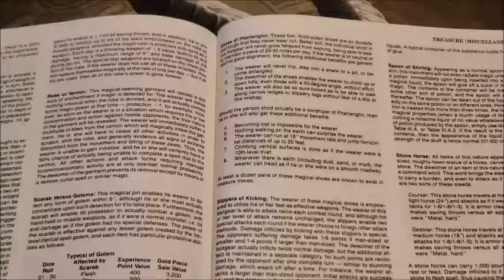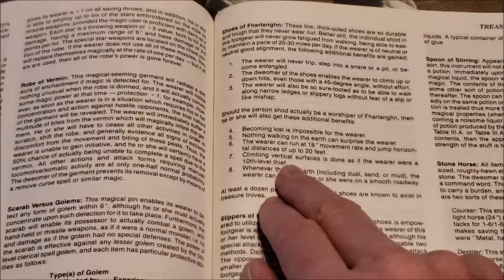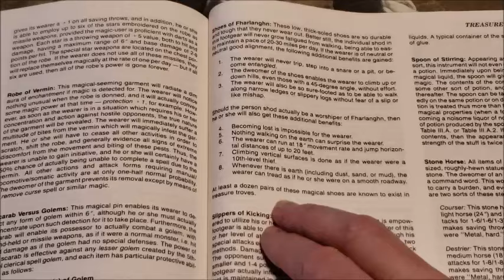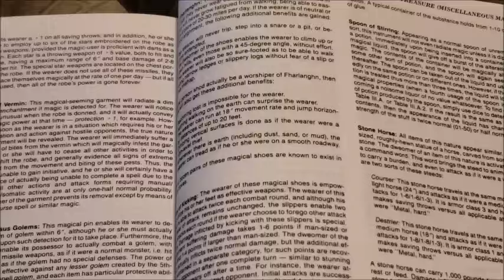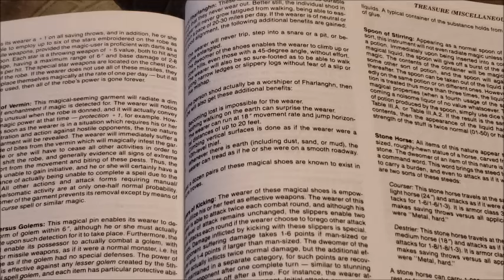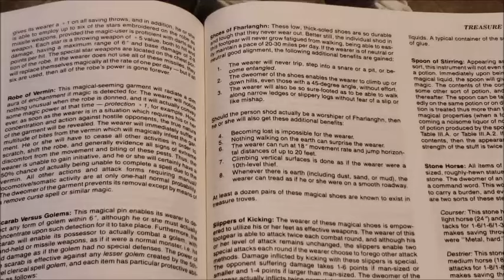Shoes of Fharlanghn In AD&D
Comfortable foot gear for your players